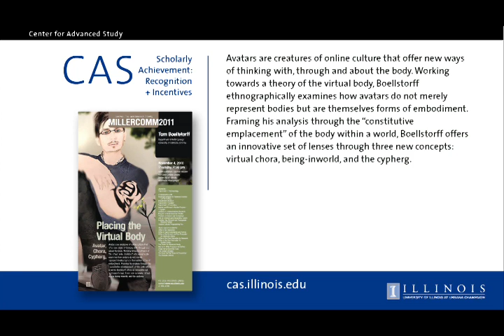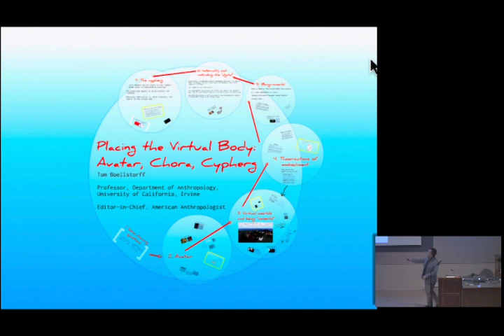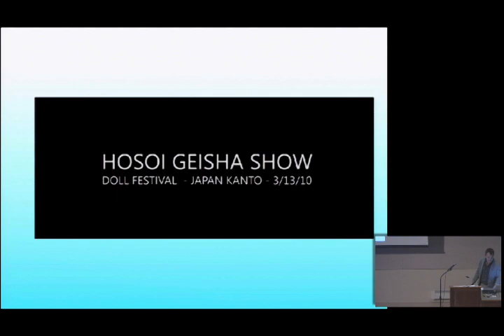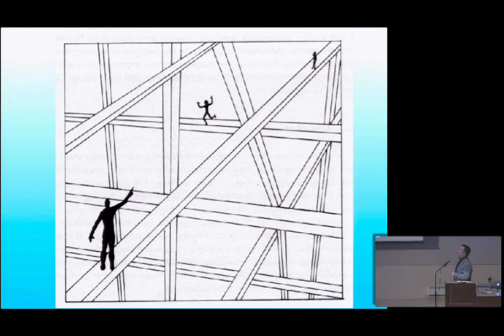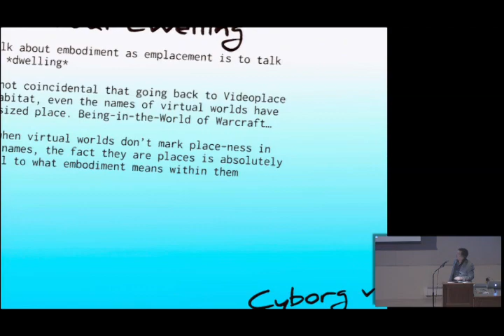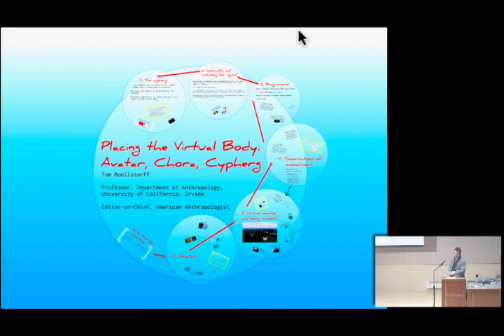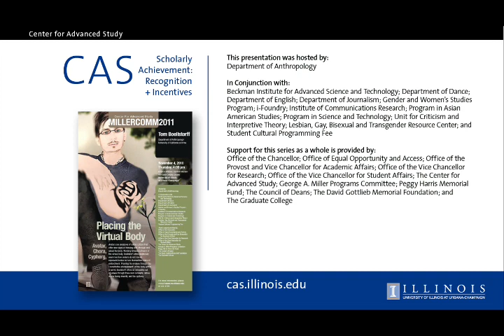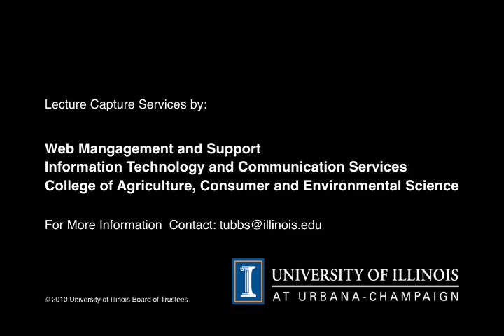Placing the Virtual Body: Avatar, Chora, Cypherg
Tom Boellstorff
Department of Anthropology, University of California at Irvine

Avatars are creatures of online culture that offer new ways of thinking with, through and about the body.  Working towards a theory of the virtual body, Boellstorff ethnographically examines how avatars do not merely represent bodies but are themselves forms of embodiment.  Framing his analysis through the "constitutive emplacement" of body within a world, Boellstorff offers an innovative set of lenses through three new concepts: virtual chora, being-inworld, and the cypherg.

Hosted by: Department of Anthropology

In conjunction with: Beckman Institute for Advanced Science and Technology, Department of Dance, Department of English, Department of Journalism, Gender and Women's Studies Program, iFoundry, Institute of Communications Research, Program in Asian American Studies, Program in Science and Technology, Unit for Criticism and Interpretive Theory

4:00 pm